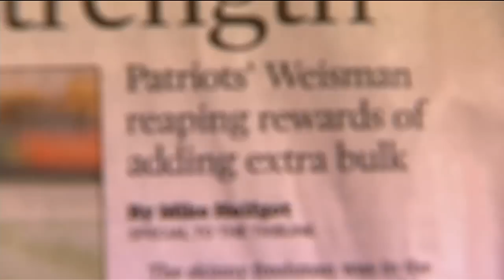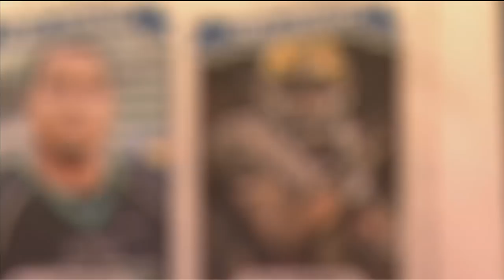The Journey: Big Ten Football 2012 - (Episode 2, Segment 1)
Find out the promise Kawann Short made to his mother that is the reason why he returned to Purdue for his senior season, learn more about the amazing story of Iowa walk-on Mark Weisman, and see how Rex Burkhead and Ameer Abdullah are carrying on the I-Back tradition at Nebraska.